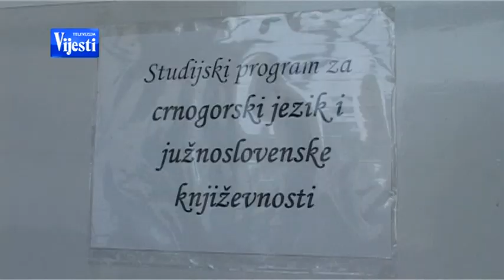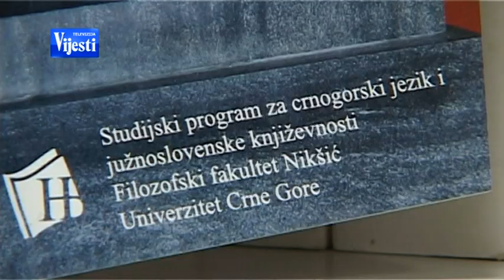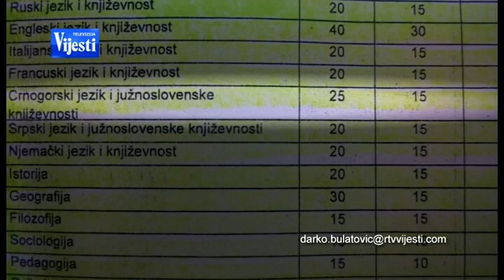CRNOGORSKI JEZIK 240614 - TV VIJESTI